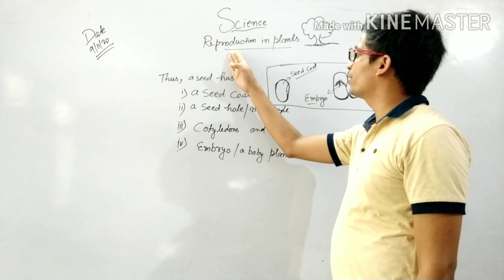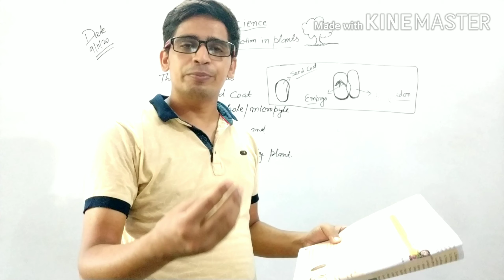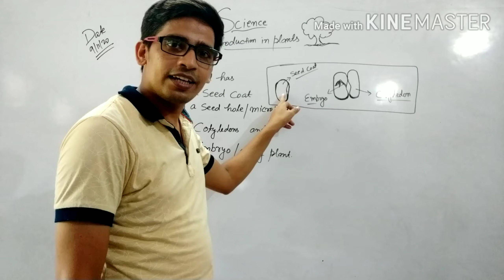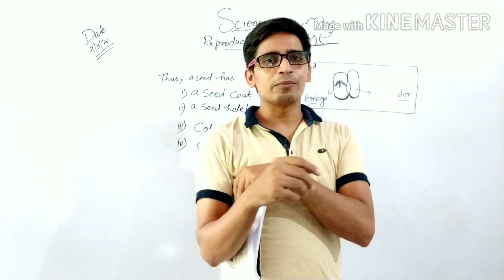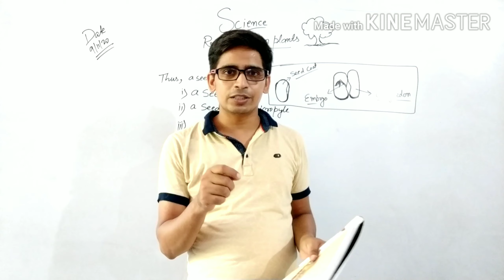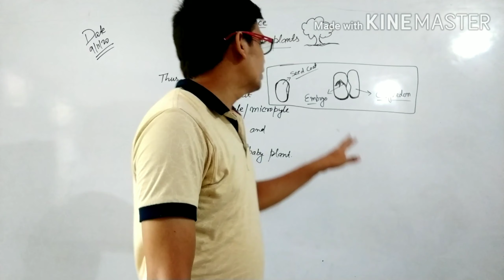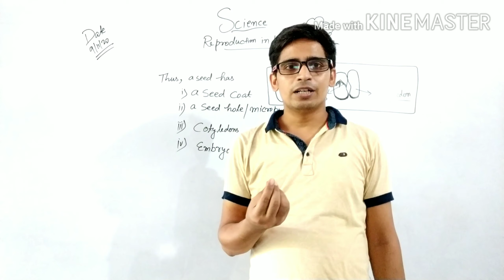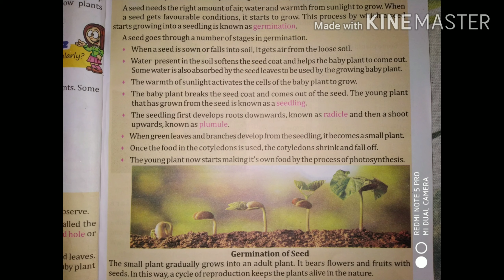Science class 5